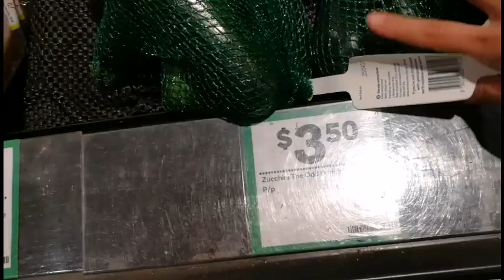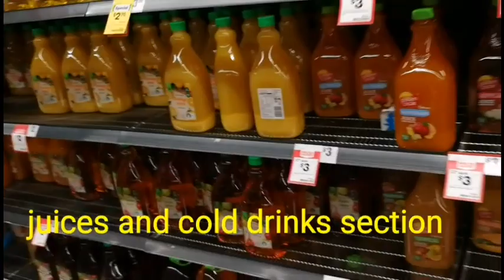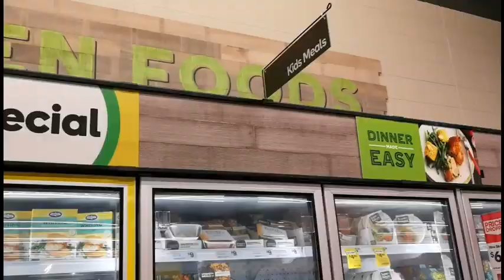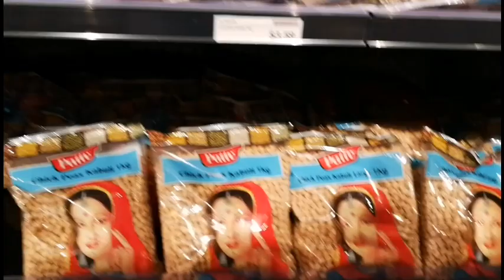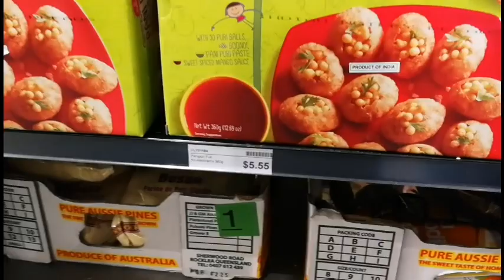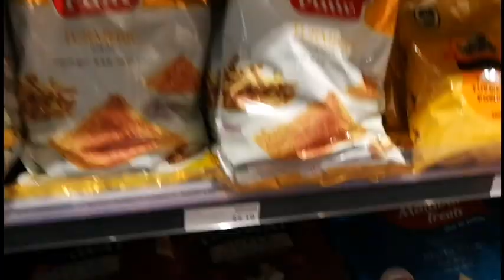Grocery Shopping Centre at M city Monash, Melbourne...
Hey everyone..so this is the M city Monash shopping centre...here I want to tell you about the grocery store ..I hope you will like my video..☺️